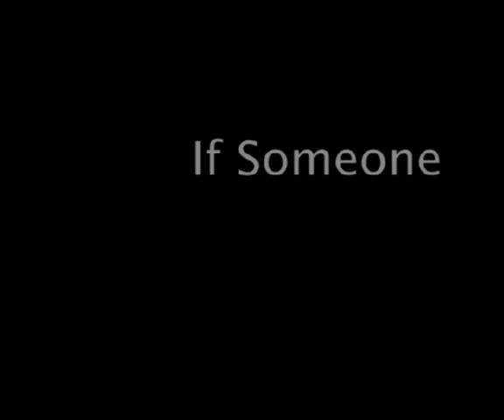Lost - Off The Island Trailer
Official trailer for the fan film "Lost - Off The Island."

The film itself does not deal with those on the Island, but the consequences felt by those who still live in the real world. It focuses on Chase Jackson, whose brother, Scott, was on Oceanic Flight 815.

It was made between June 2006 - Sept. 2006, and was released the middle of November.

Read the production journal to see stills, props, and set reports journal